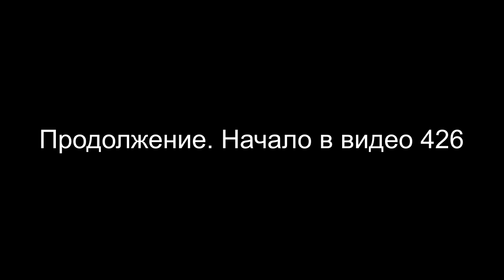Ангельская душа | Продолжение | Встреча с куратором | Начало в видео 426 | ARGO VP2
проводили: слипер - Вера, гипнолог - Влад. Техники и личные данные - убраны

00:00 Приглашаем Куратора или Учителя Александра.
01:42 Первый вопрос. Кому я мешаю?
02:32 Эта ситуация, это связано с работой?
03:58 Откуда это началось?
04:51 В чём причина моей болезни?
05:55 Откуда моя душа?
06:41 Уровень Высшего Я? И Ангельский уровень?
06:59 Предыдущее воплощение на Земле?
08:26 Каковы мои слабые стороны, и как их проработать?
10:32 Совет друга Сандро Александру.
11:13 Сколько земных воплощений было?
11:26 Сколько кармических узлов я прошёл и сколько предстоит пройти?
11:40 Что может помочь восстановлению здоровья?
12:23 Активация ангельских энергий.
13:41 Благодарность другу Сандро и Подарок ему корзина с ягодами.
16:03 Как себя чувствует Александр?!